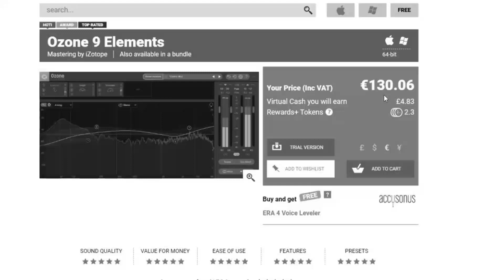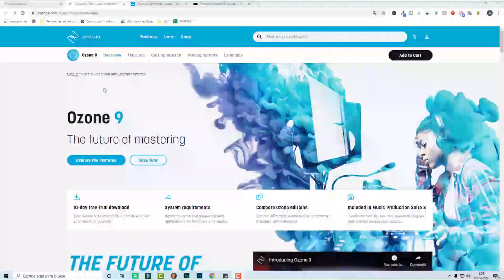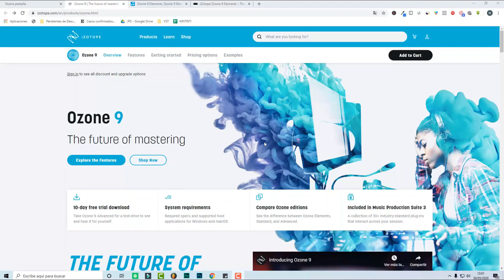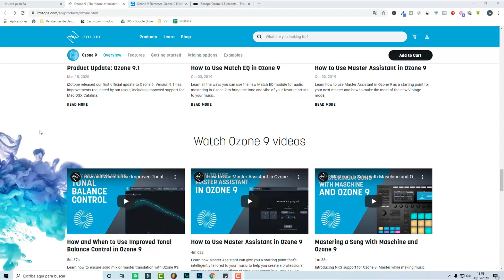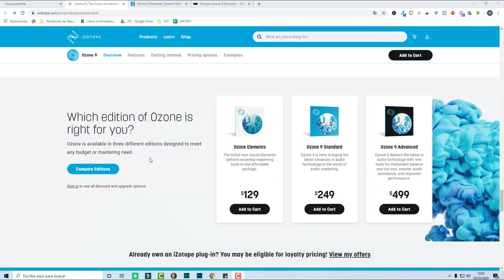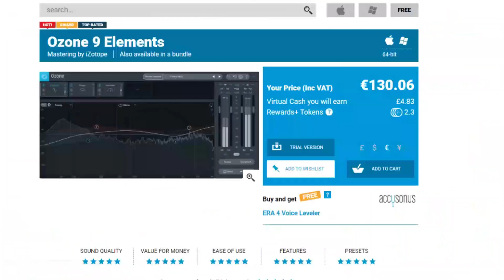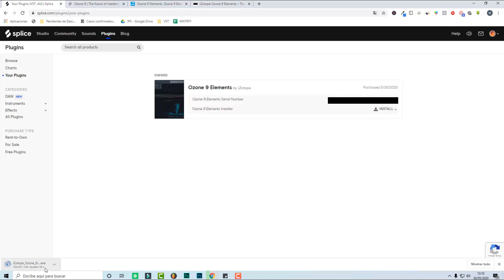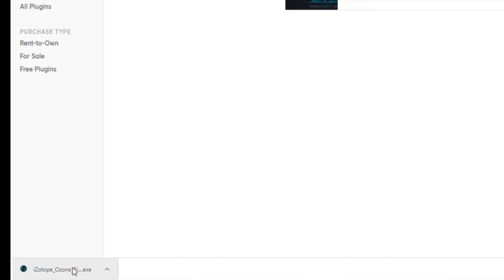Ozone 9 Elements 💎 Descargar GRATIS y review general de este Vst PLUGIN de Masterización (2021)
CLASE GRATIS 🎓 "Los 5 Pasos para ir de 0 a SUELDO Musical"

Después de todo lo que ha gustado el último video donde os regalaba el Valhalla Supermassive y todo el amor que me distéis por ello, no he podido evitar volver a traeros algo bestial después de varios días.

Se trata del Ozone 9 Elements, un plugin suite de masterización que combina EQ + Stereo Imager + Maximizador para dar un resultado totalmente profesional a tu canción durante su proceso final de mastering ✅.

QUÉ HACER SI EL PLUGIN YA NO ESTÁ DISPONIBLE GRATUITAMENTE

Lo que tienes que hacer es ir a e y registrarte en cada una de esas plataformas. Las 3 van sacando promociones durante diferentes fechas del año regalando este plugin. Como te habrás registrado, cuando saquen la promo de este Ozone 9 Elements gratis te enviarán un email para avisarte. Además así te aprovecharás y podrás conseguir otros grandes plugins gratis porque también te avisarán.